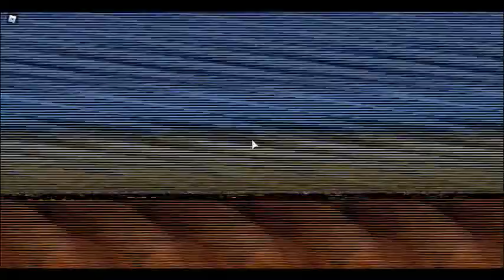Franny Gets Grounded For Nothing